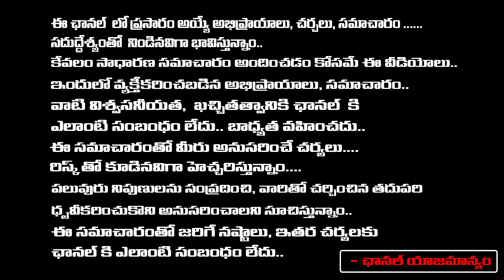27 Husbands To One Wife | Kashmir | Red Tv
27 Husbands To One Wife | Kashmir | Red Tv